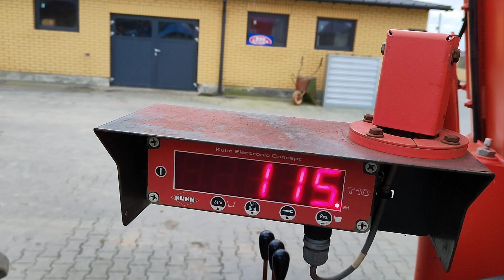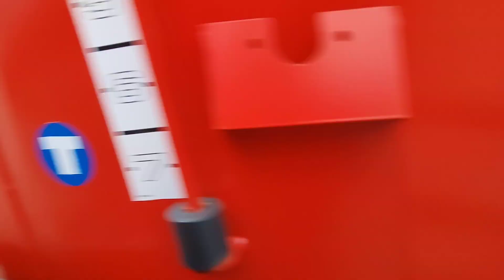Paszowóz kuhn euromix